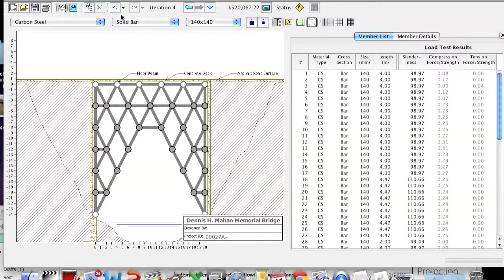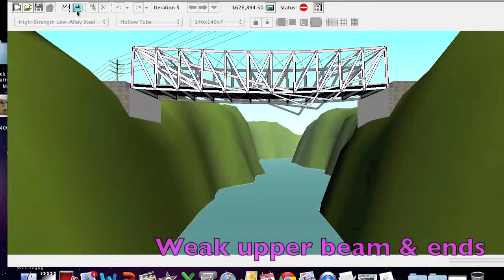Bridge Testing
Some of Allie & Morgan's Bridges